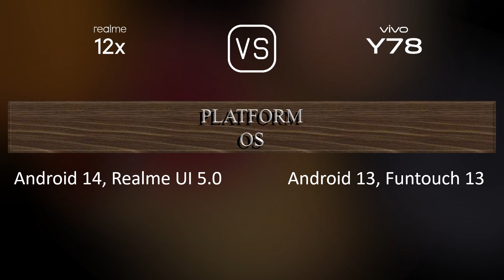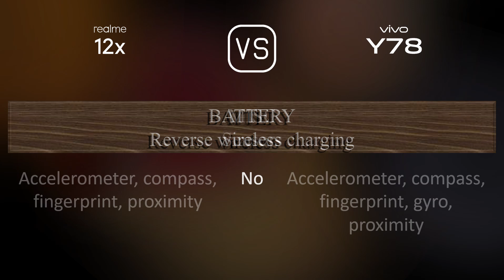Realme 12x vs. vivo Y78: A Comparison of Specifications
This video overviews the Realme 12x and the vivo Y78 in a parallel comparison of specifications.

00:33 LAUNCH
00:41 NETWORK
00:44 BUILD MATERIALS
00:55 BODY
01:09 DISPLAY
01:20 PLATFORM
01:34 STORAGE
01:41 MAIN CAMERA
01:59 SELFIE CAMERA
02:10 SOUND
02:21 CONNECTIVITY
02:46 BATTERY
03:03 MISC